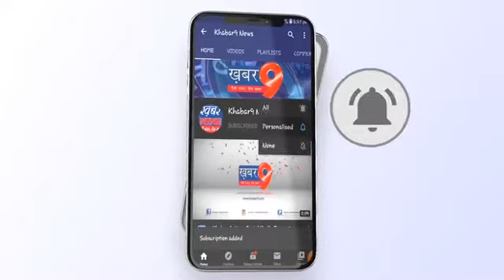गाडी खड़ी करने के चक्कर में हुआ विवाद